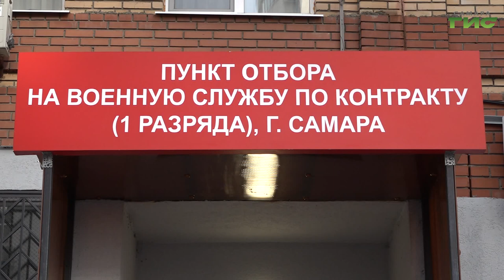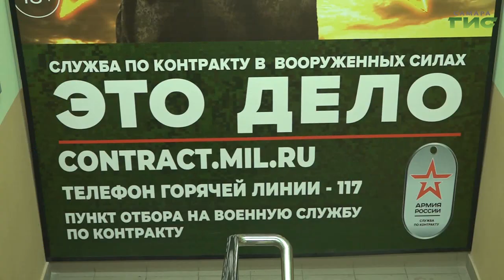Выплату при заключении контракта о прохождении военной службы увеличат до 2 000 000 рублей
Единовременная выплата за службу по контракту с 16 октября составит 2 млн рублей. Об этом на заседании оперативного штаба по вопросам прохождения военной службы по контракту сообщил губернатор Самарской области Вячеслав Федорищев. Глава региона сделал акцент и на необходимости принятия дополнительных мер по информированию жителей региона о похождении службы. Ксения Баканова расскажет подробнее.